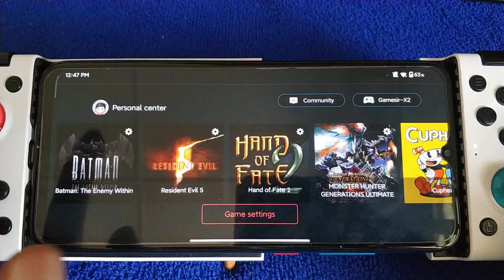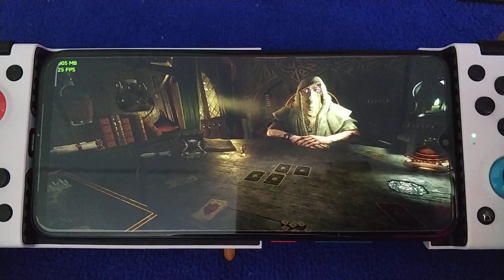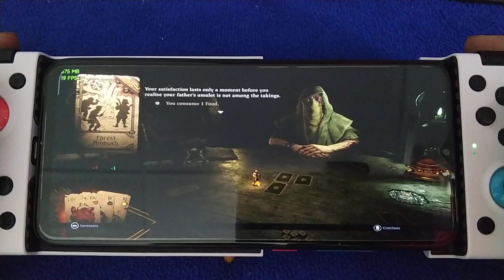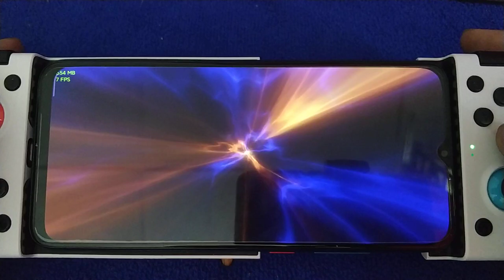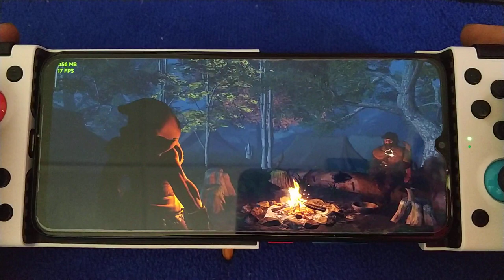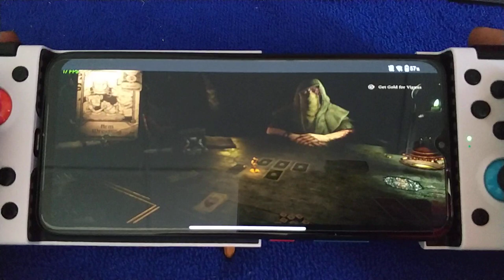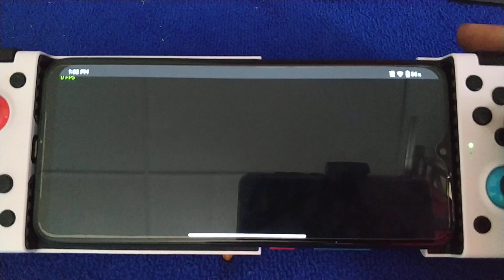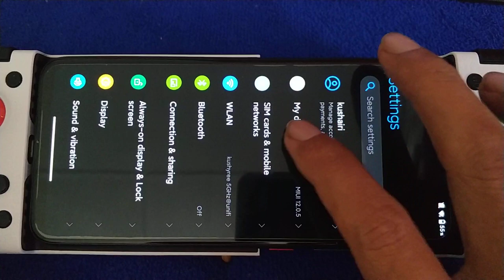Egg NS Emulator V1.0.5 for Android | Hand Of Fate 2 | Redmi 10X 5g 8/128